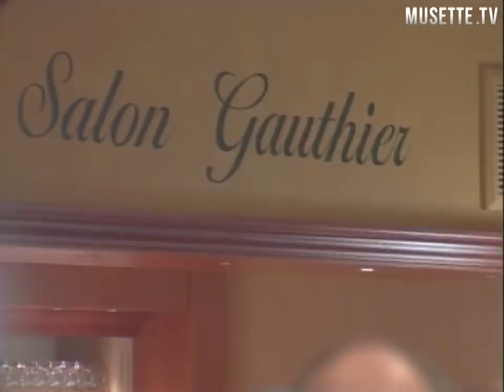Jerome Robert - Ca fait du bien de se revoir / I'amour c'est fantastique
JEROME ROBERT - LE BAL A JEROME

Ambiance guinguette, accordéon, musette et folklore interprétés par des artistes de grande renommée.

Que des belles mélodies! Chants et danses folkoriques Bretons, auvergnats.

Powered by La Gagnaraie, MusetteTV presents to you the very best original French artists and Musette music